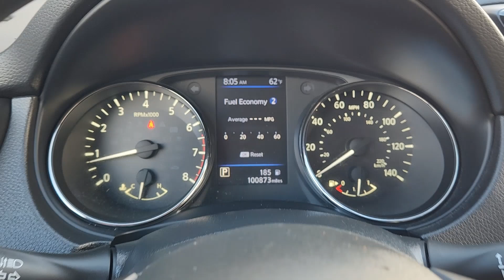2020 Nissan Rogue S Lawton, Oklahoma City, Norman, Wichita Falls, Ardmore OK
Pre-Owned 2020 Nissan Rogue S available at Southwest Honda located in 5010 NW Cache Rd, Lawton, OK, 73505.
Stock#: HX00023 - VIN#: JN8AT2MT4LW018048

Please mention the stock# HX00023 when you contact the dealership for this vehicle.

You'll have love at first sight with the   2020  Nissan Rogue.  Style, security, and efficiency blend beautifully in this Nissan Rogue, the handsome, family-friendly compact SUV that offers standard driver-assist safety features and a smooth, responsive ride. Comfortable and capable, this sporty 4-door hatchback brings confidence along on every journey. These are just some of the great options this vehicle comes with: Apple Carplay®/Android Auto®, Keyless Entry, Satellite Radio, Lane Keeping Assist, Blind Spot Monitor, Steering Wheel Audio Controls, Alarm, Electronic Stability Control, Rear Spoiler, Intermittent Wipers. Get the comfort you want and the efficiency you need in this handsome Rogue. Our team will give you an outstanding test drive experience. Stop in today!